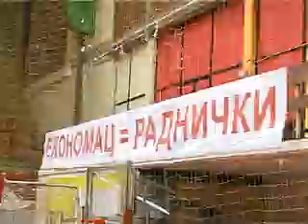KG SPORT_133